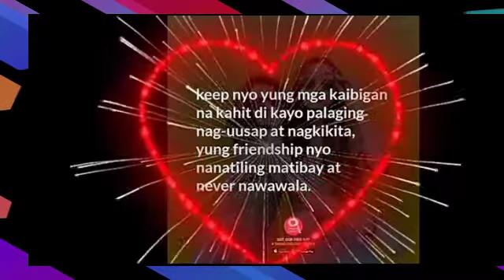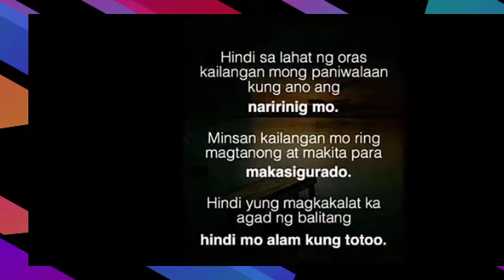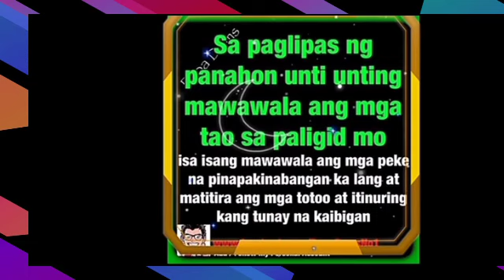Hugot lines Patama sa kaibigan plastic | Ate KC Crezelle